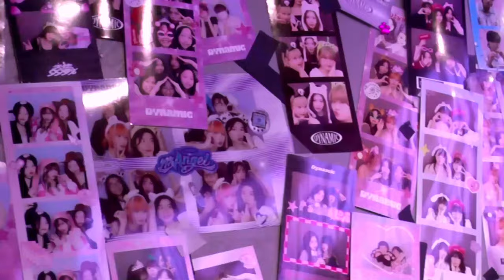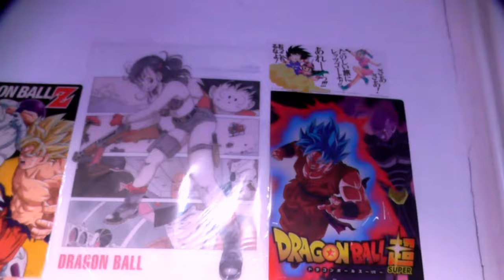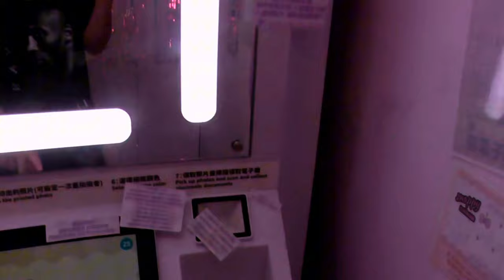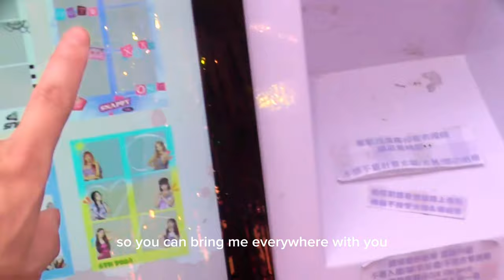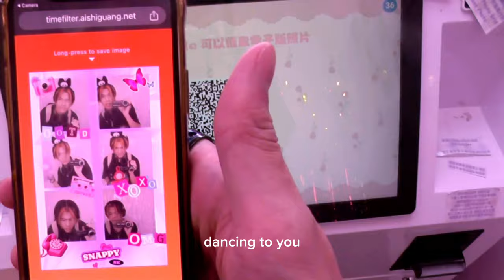Am.ok - photo booth (MV)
If you're old fan thank you for supporting us all this time 🫶
If you are new fan, Welcome!! 💖 Stick around, we will have more bangers like this coming out soon, we also have a large catalogue of old song you can check out.
Youtube, streaming platforms like spotify and apple music and more!